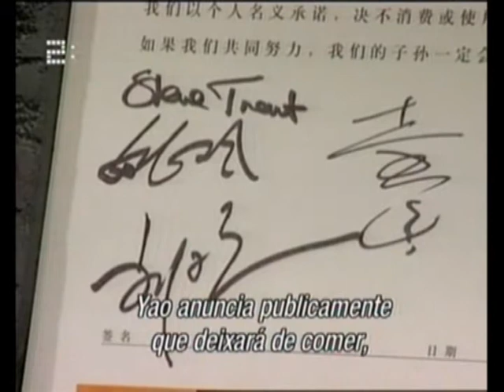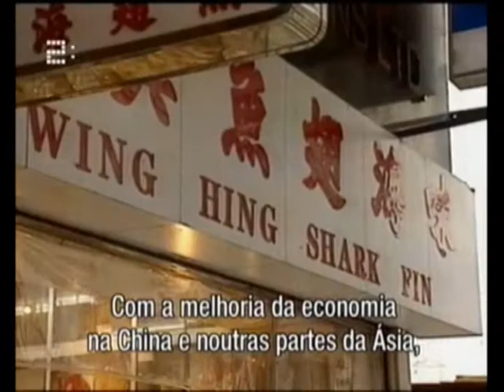A Diminuição da Biodiversidade: Os Tubarões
Parte do documentário Relatório do Planeta (2006) da National Geographic que analisa diversas situações ao longo dos 365 dias de 2006. O nosso planeta nesse ano passou por mudanças extraordinárias: catástrofes climatéricas, descoberta de espécies novas , extinção de outras e recursos naturais que se consumiram. Este documentário permite que fique a par de todas essas mudanças.